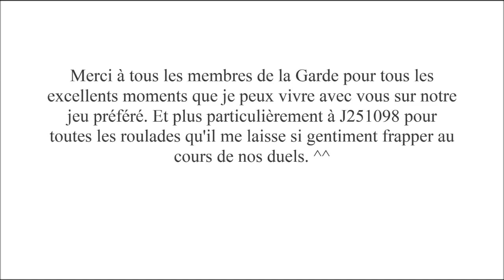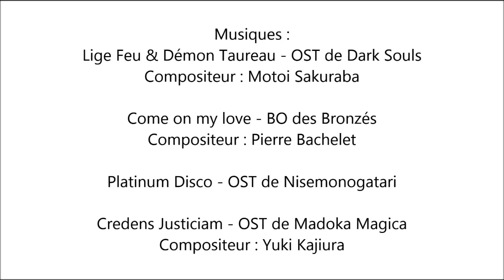Guide PVP de Dark Souls : Notions et définitions